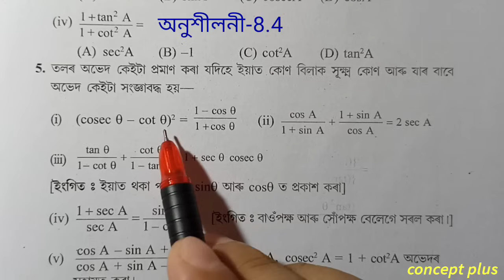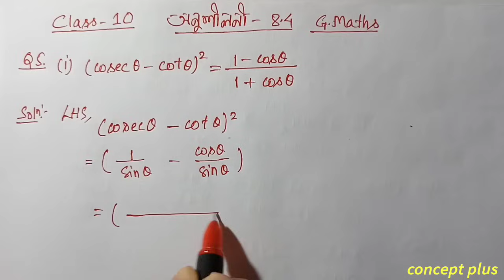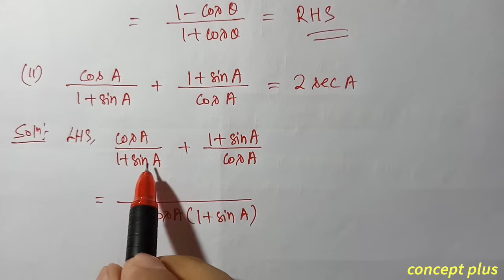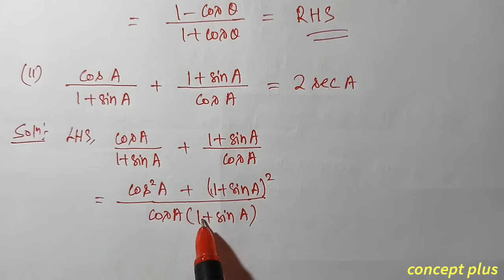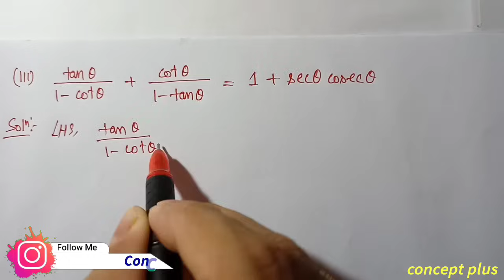Q5 Part 1 Class 10 Maths Exercise 8.4 Chapter 8 in Assamese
Class 10 Maths Chapter 8 Introduction To Trigonometry  Exercise 8.4 NCERT CBSE SEBA  Assamese medium. Q5 i ii iii are fully solved in this video with explanation in assamese. The chapter is taken from Class 10 Mathematics new book ncert cbse scert state board examination || concept plus . . . . . . . . . . .